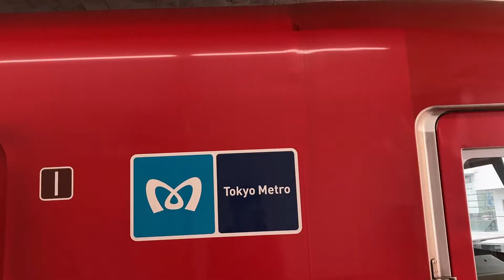【良い音♪】東京メトロ 2000系(丸ノ内線) 発着シーン【東芝フルSiC-VVVF+PMSM】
◆MakuhariSTのブログ
ホームドア設置の動きや撮影記録を軽く書いています。お気軽に見ていってください。LINEで更新通知も受け取れます！

(BGMで使用することがあります)